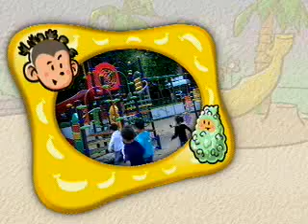바나나를 탄 끼끼(수학) - 숨은 모양 찾기_#001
EBS, 바나나를 탄 끼끼(수학), 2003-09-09, 숨은 모양 찾기

사물을 관찰하면서 모양 찾기를 통한 도형 개념을 익히도록 도와주는 내용